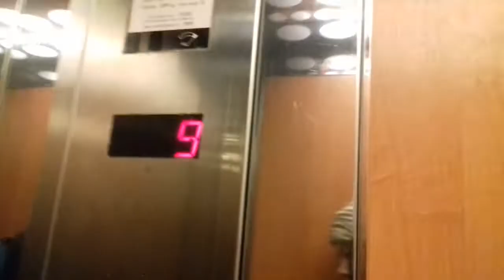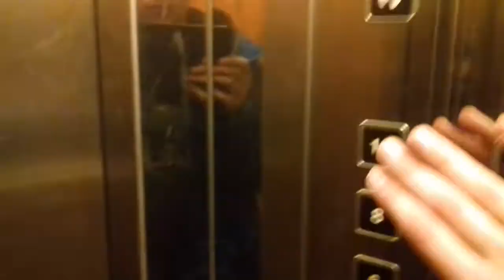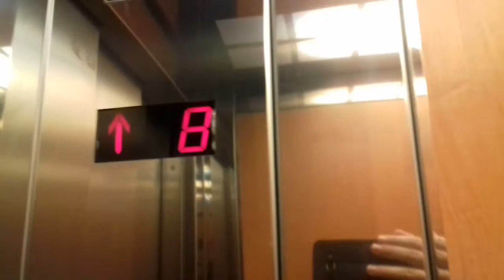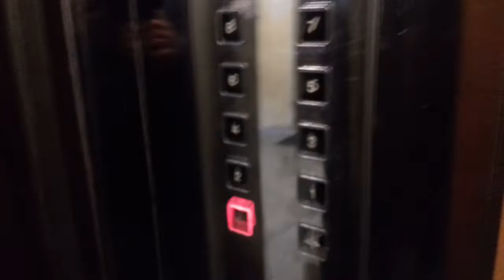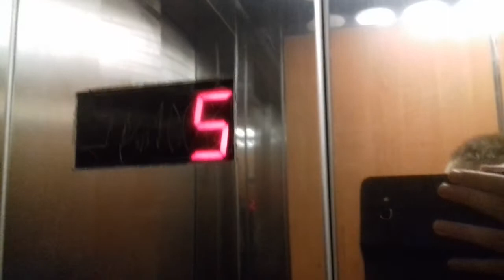3x Winda Dolpol-Dźwig z drzwiami od osiedlówki @ Borowska 100, 98, 102, Wrocław, Polska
Niestety w tym bloku każda modernizacja już posiada drzwi wewnętrzne.

Producent: ZREMB
Firma modernizująca: Dolpol-Dźwig
Piętra: 11 (0,1,2,3,4,5,6,7,8,9,10)
Lata modernizacji: 2008, 2009
Rok budowy: 1975
Dostęp: Pan wszedł